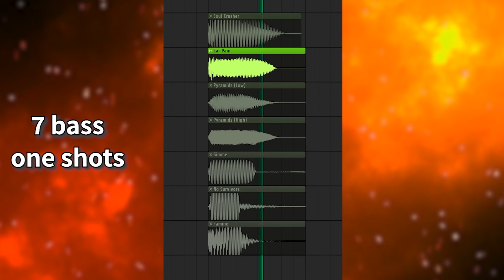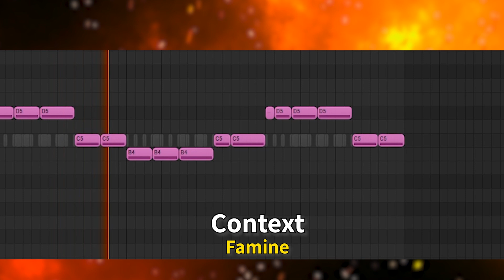[FREE] BRAZILIAN PHONK "AGRO Vol. 2" | BASS ONE SHOTS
All sounds created by phonkaholic ©